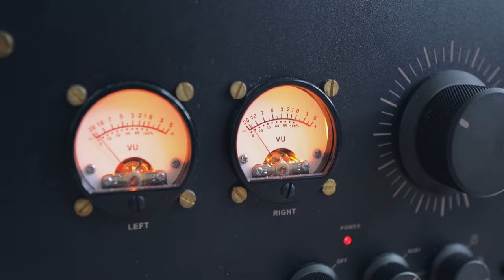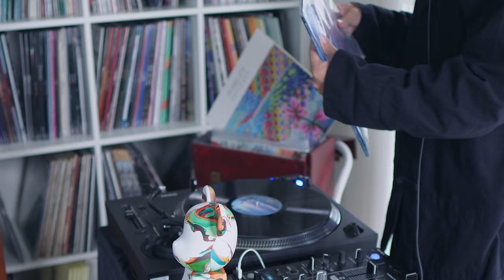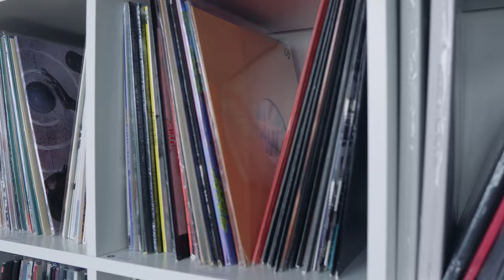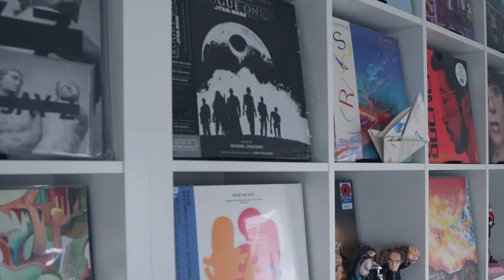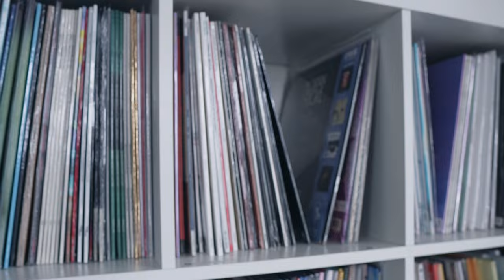[RcRc.] DJ SUYAKNOW AKA NO / FULL VINYL SET Vol.1 (Jazz Hop, Hip Hop)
Record Record. x Century Disk Jockey

One-shot Mix Full Vinyl Set Vol.1

DJ SUYAKNOW AKA NO

Live : Record Record.
Style : Jazz Hop / Chill Hop / Hip Hop

Track List
00:00 | Kumomi - Haruka Nakamura
00:50 | Kumomi - Nujabes
02:33 | Luv(sic) - Nujabes
03:18 | Luv(sic) Part2 - Nujabes MIX
05:57 | Luv(sic) Part3 - Nujabes
10:26 | 81summer - Uyama Hiroto
14:00 | Love Theme from Spartacus - Yusef Lateef
14:53 | Final View - Nujabes
18:17 | 一本のロープ - Evisbeats
21:52 | Aruarian dance - Nujabes
25:35 | 1st Commandment is... - Nomak
29:26 | Japanese Dreamin' - Jay-Z
32:57 | Funny Love - DJ Deckstream
36:54 | imaginary folklore - クラムボン (Clammbon)
39:24 | Reminiscence Jazz - Uyama Hiroto
43:16 | Soul of Freedom  - Uyama Hiroto
47:00 | it’s about time remix - Pase rock
50:50 | Children Of The Earth - Ayur
54:25 | Exit Sign - DJ Deckstream

Turntable : TECHNICS SL-1200 MK7 / TECHNICS SL-1200 MK2
Mixser : Pioneer Djm - 450
Amp : Spotless - A1
Speaker : Wharfedale Linton Heritage

Sound Recording, Video Shooting and Editing by Record Record.

Club of Music Lover "Different music genre Same Tempo" 💫 Century Disk Jockey